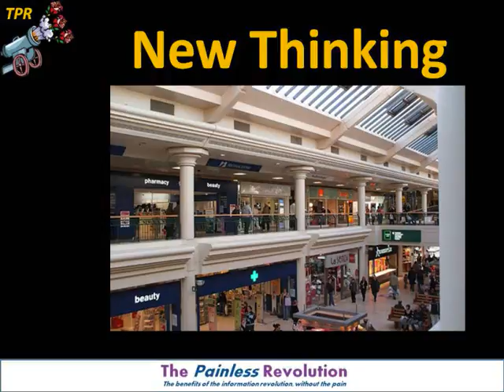Summary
The choice between the old way and the new